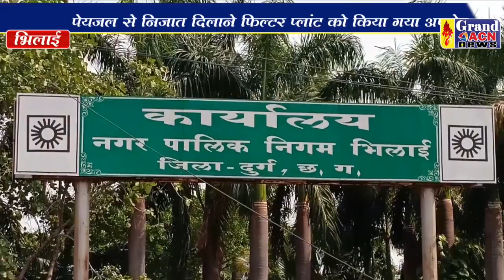स्काडा सिस्टम निगम Sanjay Dubey